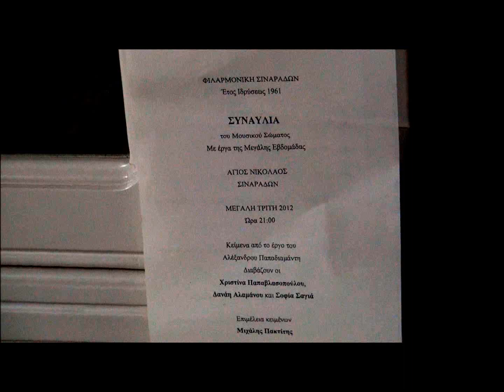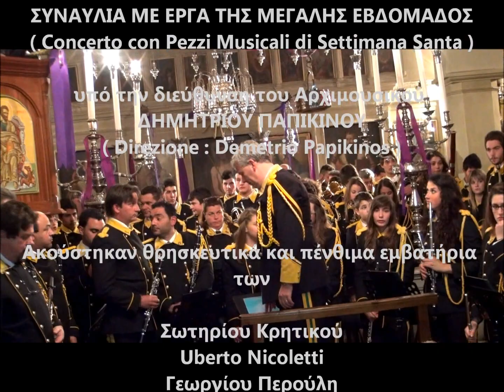FILARMONICA SINARADES - MARCE FUNEBRI E RELIGIOSI 2012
ΦΙΛΑΡΜΟΝΙΚΗ ΣΙΝΑΡΑΔΩΝ ΚΕΡΚΥΡΑΣ ( Filarmonica di Sinarades Corfu ), Μ.Τρίτη, 10 Απριλίου 2012 ( Martedi Santo, 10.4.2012 ).
ΣΥΝΑΥΛΙΑ ΜΕ ΕΡΓΑ ΤΗΣ ΜΕΓΑΛΗΣ ΕΒΔΟΜΑΔΟΣ ( Concerto con Pezzi Musicali di Settimana Santa ), υπό την διεύθυνση του Αρχιμουσικού ΔΗΜΗΤΡΙΟΥ ΠΑΠΙΚΙΝΟΥ
(Direzione : Demetrio Papikinos) .

Ακούγονται τα έργα :

Σωτηρίου Κρητικού ( Sotirio Kritikos ): ΤΑ ΒΑΪΑ  ( Sotirio Kritikos : Le Palme ) -  marcia trionfale, στο 0:18

Uberto Nicoletti : ΘΡΗΝΟΣ ( Lamento funebre ) - marcia funebre, στο 5:28

Γεωργίου Περούλη ( Georgio Peroulis ) : ΕΛΕΓΕΙΑ ( Elegia ) - marcia funebre, στο 11:13

Αντωνίου Σουέρεφ ( Antonio Soueref ) : ΜΕΤΑΣΤΑΝΤΩΝ ΕΠ΄ ΕΛΠΙΔΙ ( Addormentati nella Speranza ) - marcia funebre, σε ενοργάνωση Γερασίμου Νίνου, στο 16:25

Mariano Bartolucci  : ΣΤΟΝ ΥΙΟ ΜΟΥ ( A mio figlio ) - marcia funebre, στο 23:33

Frederick Chopin : MARCIA FUNEBRE , στο 29:23

Giuzeppe Verdi : MARCIA FUNEBRE , στο 35:29

Cesare de Michelis : CALDE LACRIME - marcia funebre, στο 43:06

A. Gostinelli : IL MONASTERO - marcia religiosa, στο 50:54

Το video γράφτηκε και αναρτήθηκε σε HD ( δυνατή η παρακολούθησή του και σε υψηλή ανάλυση 720 ή 1080p )

Θερμά συγχαρητήρια, ευχές και ευχαριστίες, στον Αρχιμουσικό κ. Δημήτριο Παπικινό και σε έναν έκαστο των μουσικών της εξαίρετης Φιλαρμονικής Σιναράδων Κερκύρας, για την Συναυλία, την  όλη τους προσφορά στην κερκυραϊκή μουσική και όχι μόνον, και την τιμή. Αντώνης Σουέρεφ.